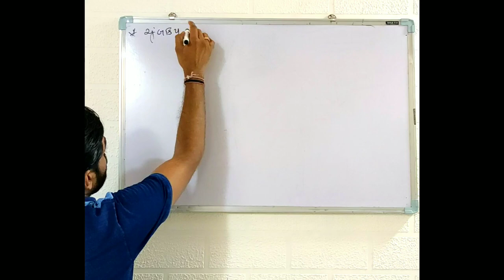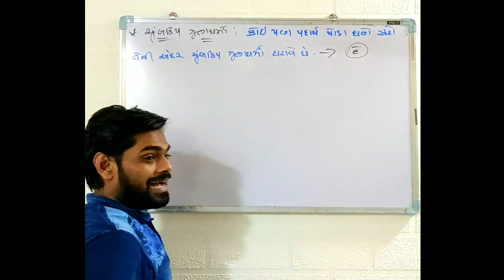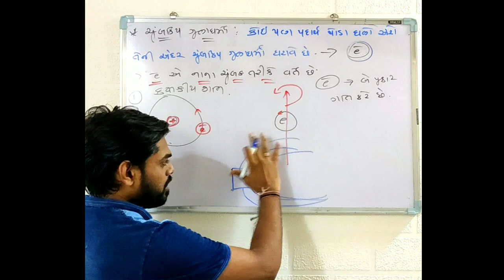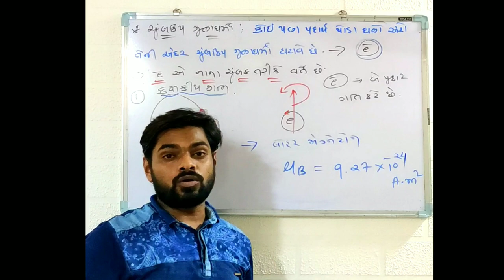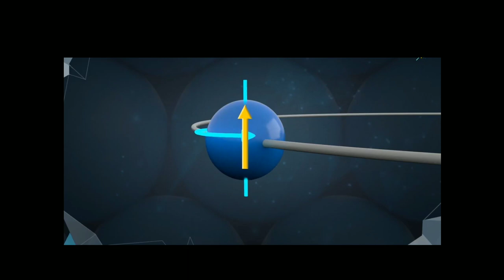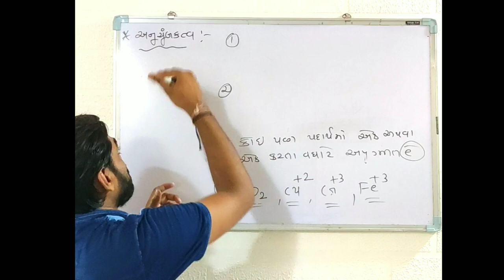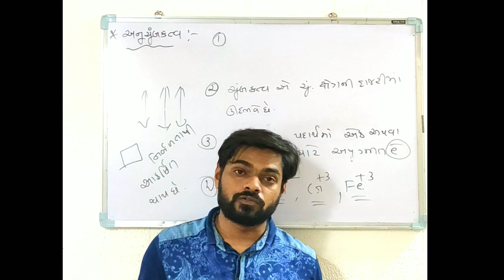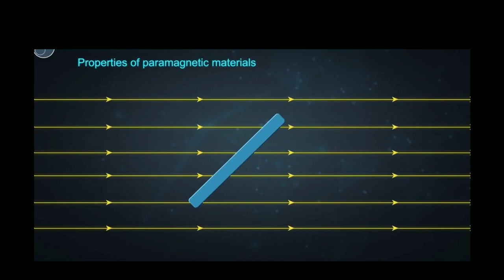ઘન અવસ્થા ભાગ 16 || Sandeep Sir ||lecture 16 || 12th Science ||solid state || NCERT|| Chemistry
ઘન અવસ્થા ભાગ 16 || Sandeep Sir ||lecture 16 || 12th Science ||Gujarat board || NCERT|| Chemistry ||

also helo alkane and many other video  you can see here
chemistry doubt about jee, neet ncert
exrecise
module
board
cbse